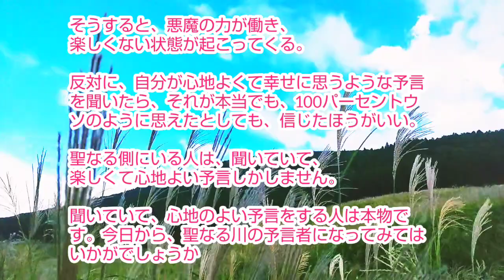小林正観さん【幸せに思うような予言を聞いたら、信じたほうがいい】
自分にとって「楽しくない予言」を信じ、回避行動を取ると、悪魔の側に傾いたとみなされ、信じてしまったことになります。

そうすると、悪魔の力が働き、楽しくない状態が起こってくる。

反対に、自分が心地よくて幸せに思うような予言を聞いたら、それが本当でも、100パーセントウソのように思えたとしても、信じたほうがいい。

【笑顔で光って輝いて　P106】より